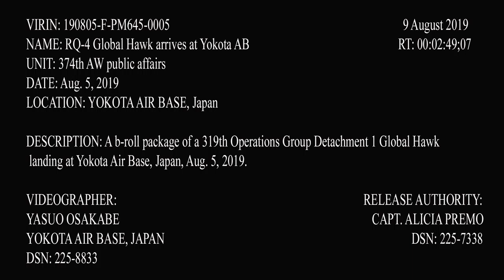RQ-4 Global Hawk arrives at Yokota Air Base YOKOTA AIR BASE, TOKYO, JAPAN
Defense Flash News:
Film Credits: Yasuo Osakabe
RQ-4 Global Hawk arrives at Yokota Air Base B-roll
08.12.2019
Video by Yasuo Osakabe
374th Airlift Wing Public Affairs
Pacific Air Forces deployed a squadron of RQ-4 Global Hawks, from Andersen Air Force Base, Guam to Yokota Air Base, Japan, Aug. 5, 2019.
The rotational deployment of the Global Hawk to Japan is necessary to ensure Airmen can continuously operate the platform during months in which inclement weather in Guam has the potential to hinder theater-wide operations through the summer to fall season.

106 and 106A, the fair use of a copyrighted work for purposes such as criticism, comment, review and news reporting is not an infringement of copyright.